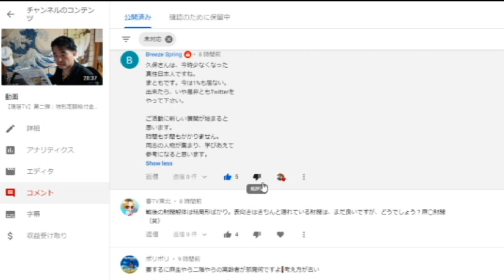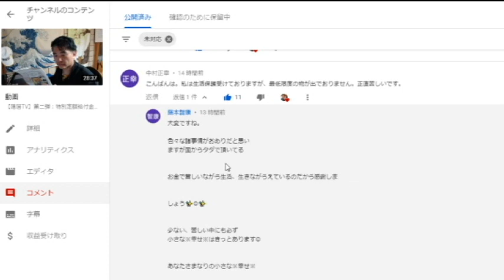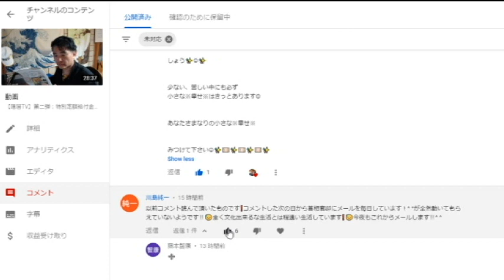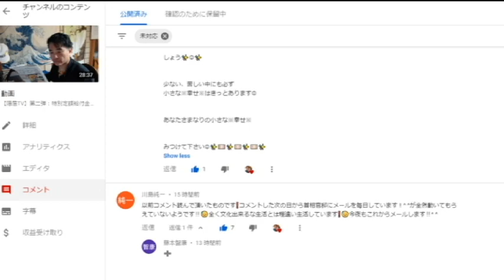【隠居TV】令和の生活保護制度を考える：１